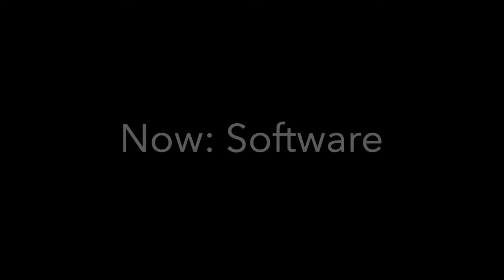UC2 Incubator microscope (Assembly + ImSwitch integration)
This video describes you how to assemble the incubator microscope.